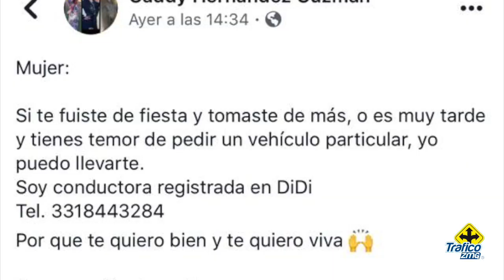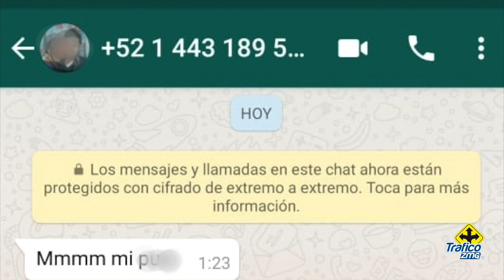Conductora de "DiDi pañuelo verde" ofrece servicio seguro para mujeres